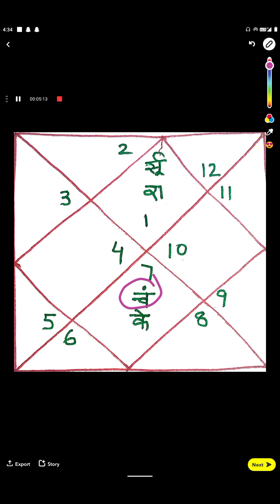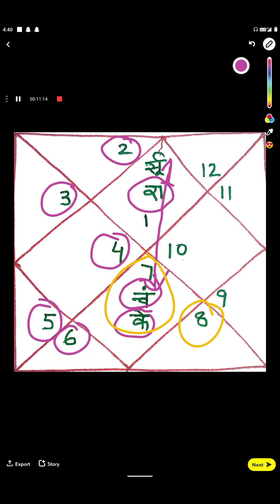5 मई 2023 को चंद्र ग्रहण- सावधानियां और राशीफल, lunar Eclipse on 5th May 2023, precautions rashiphal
5 मई 2023 को चंद्र ग्रहण- सावधानियां और राशीफल, lunar Eclipse on 5th May 2023, precautions rashiphal
5 may ko lagne vale chander grahan ka sabhi rashio per parbhav